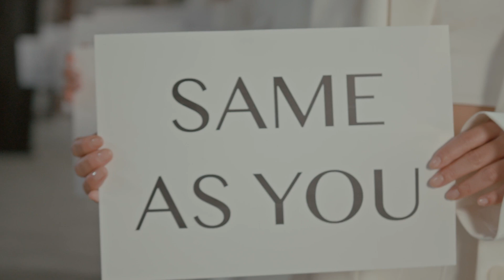Why AI Won't Help You Before Knowing This | Stages of AI in Testing | AI in Automation Testing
🎥 Welcome to Automate With Amit !

In this video, we dive deep into the 3 crucial stages of AI that every Software Tester should know before embarking on their journey to learn AI in Software Testing.

Understanding these stages will help you navigate the rapidly evolving world of AI in software testing and set you up for success. Whether you're just starting or looking to integrate AI tools into your existing testing processes, this video is packed with insights that will guide you through each step.

Gears I use :
Best Laptop for Software Engineers + Video Editors
3 in 1 Connectivity Mouse
3 in 1 Connectivity Keyboard